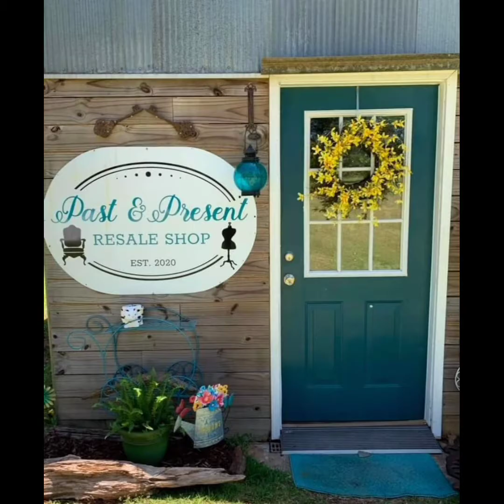Past & Present Resale Shop - Lucedale, Mississippi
Just a little Resale Shop I go to locally.  Be sure to check them out if you are ever in the area.